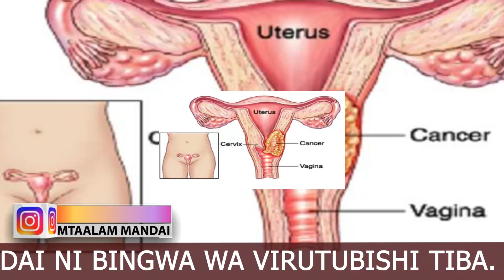HI NDIO NJIA ASILI ZA KIZUIA MIMBA